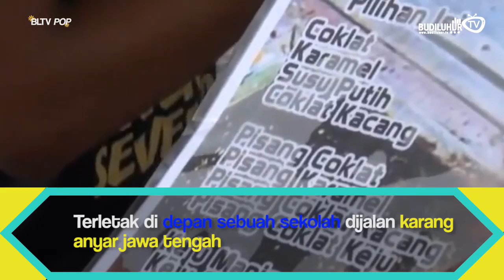BLTV POP [TRAVELLER] - Lakker Paimo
Excecutive Produser by : R.Fahreza AW

Asisten Excecutive Produser : Diah Ayu Julianingrum

Producer by : Faradilla Dwi Ariani
IG ( @faradilladwii )

Creative team by :
Video : Youtube
Editor : Faradilla Dwi Ariani